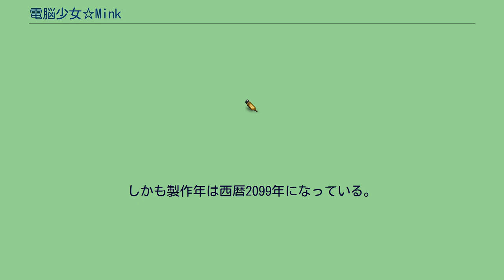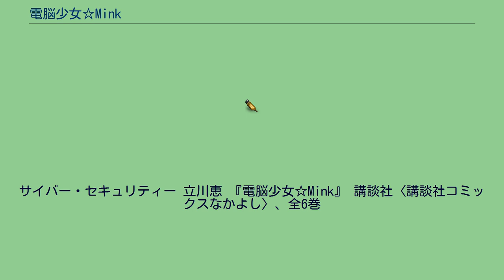電脳少女☆Mink